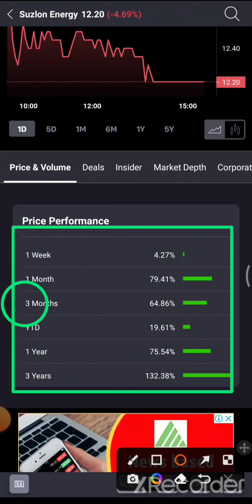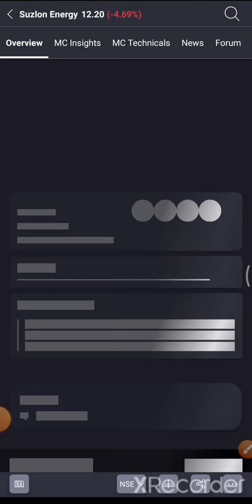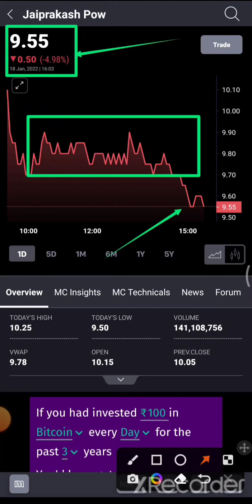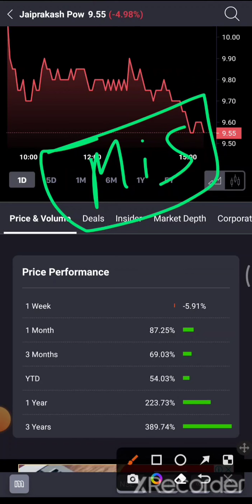🔵JP POWER SHARE LATEST NEWS 🔵SUZLON ENERGY LATEST NEWS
00:00 suzlon energy share
01:45 jaiprakash power energy share